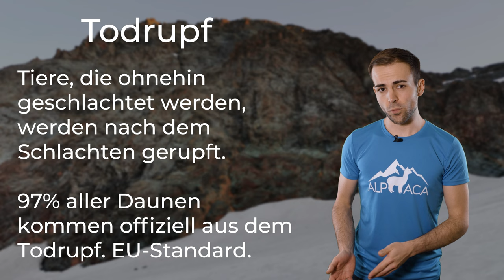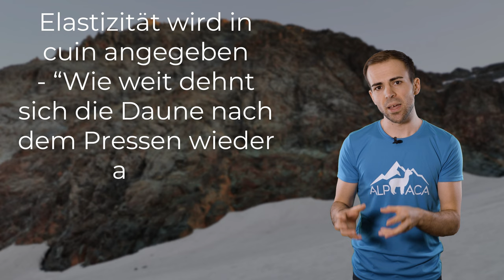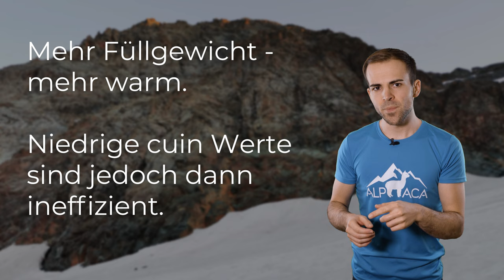DAUNE - Alles über den warmen tierischen Begleiter! | Bergsteigen Grundlagenkurs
Daunenjacken und Daunenschlafsäcke und vieles mehr. Tolle, warme Produkte. Aber was steckt hinter Daune und wie erkennt man richtig gute Daunen für den Bergsport?

🔧 Meine Ausrüstung 🔧

Schuhe

Rucksäcke

Technisches